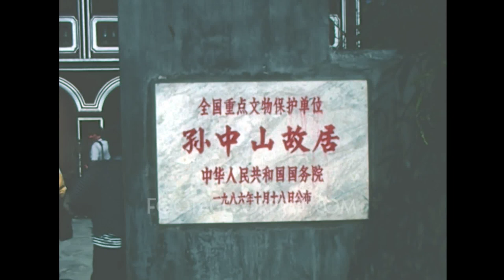Hong Kong 1987 archival footage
Archival footage shot by an amateur filmmaker while spending a holiday in Hong Kong and China, probably in 1987

It contains stock footage of various places of Hong Kong, at that time still a British colony, and some Chinese cities: aerial view of Victoria Harbor, the cityscape from Mount Cameron on Aberdeen Country Park, Wan Chai Park, fishing boats in the Aberdeen Fishing Village, Tin Hau (Goddess of the Sea) Temple with the fish statues of Kwun Yum, the museum and memorial hall of Dr. Sun Yat-sen in Cui heng (China), Hong Kong International Airport, and more.